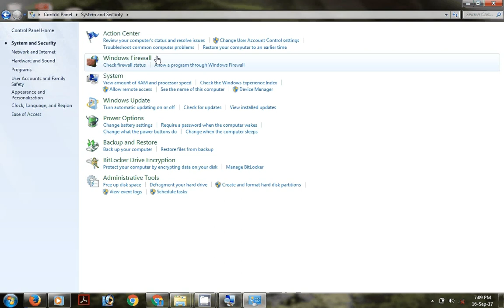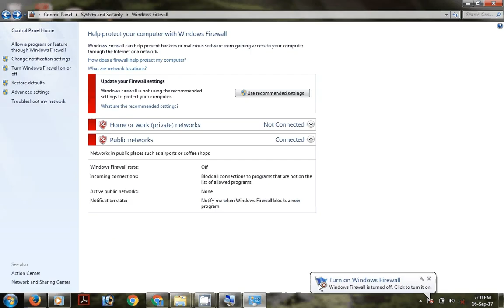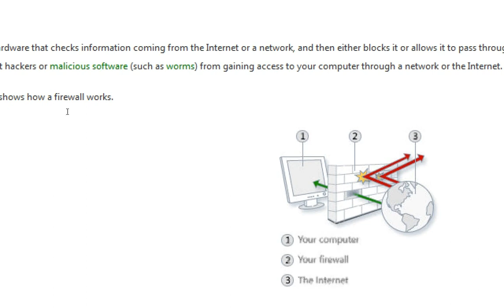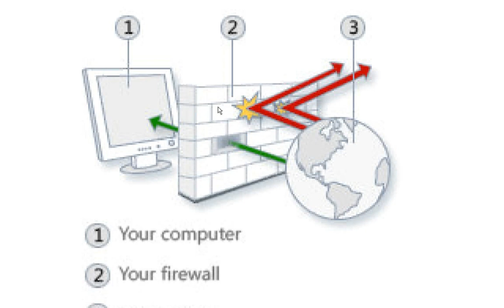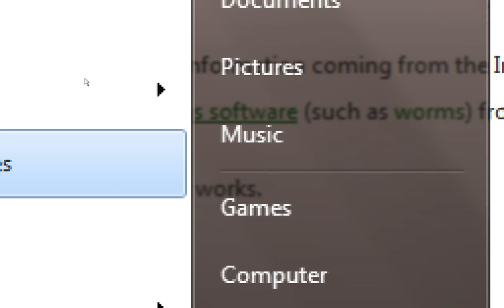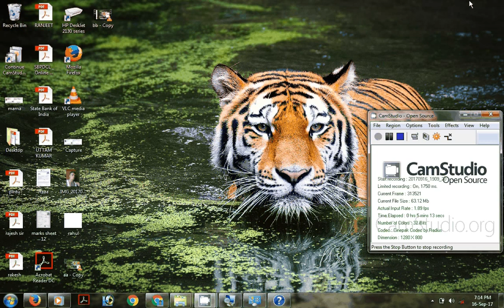How to fix Your Internet access is blocked in chrome (ERR_NETWORK_ACCESS_DENIED)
When i try to download a file from the Website, chrome shows the following error. Your Internet access is blocked. Firewall or antivirus software may have blocked the connection. ERR_NETWORK_ACCESS_DENIED
Solution: 1Turn off Antivirus and AntiSpyware protection. Then turn off installed firewall apps and reload the page.
This channel is provided to you SSC,uds,CDs,rly,bank and other competitive exam in all over world .